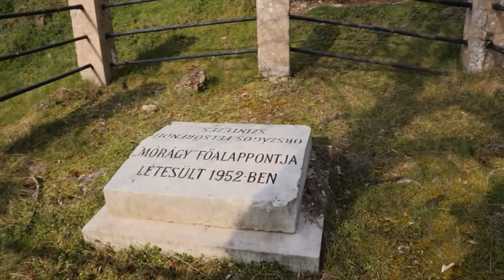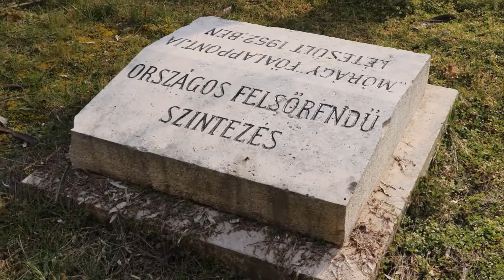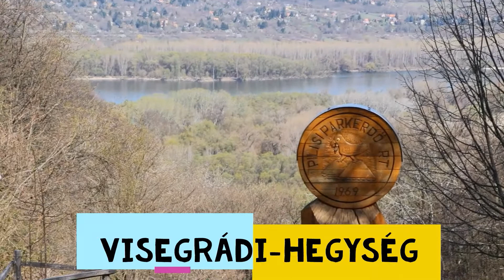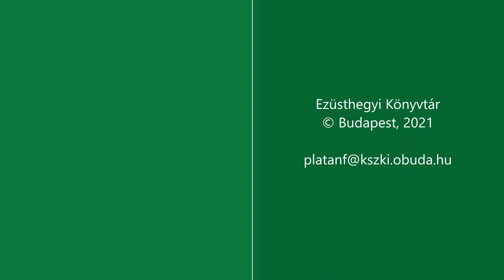Erdő, mező éltető világa - online séta Polyák Ágnes gyógynövény-botanikussal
Milyen növényeket, állatokat láthatunk most a természetben, ha kirándulni megyünk? Tartsatok Polyák Ágnes gyógynövény-botanikussal, aki videójában mutatja meg erdő, mező éltető világát.